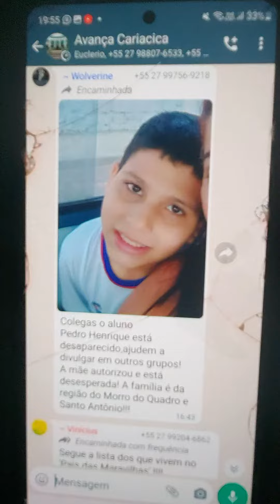ALUNO PEDRO HENRIQUE DESAPARECE .FAMÍLIA GRANDE SANTO ANTÔNIO. VITÓRIA .FALE COM POLÍCIA